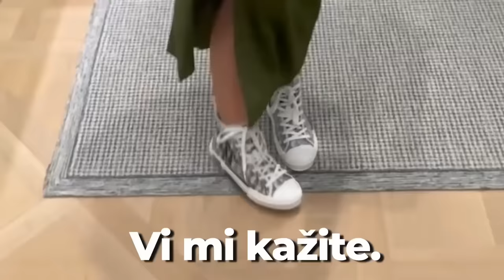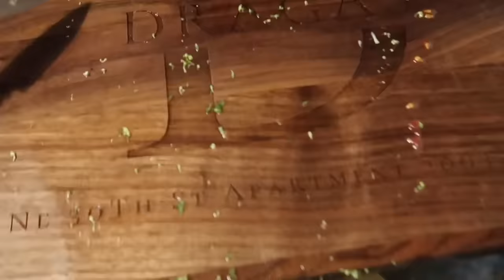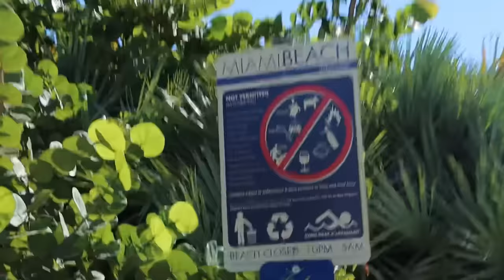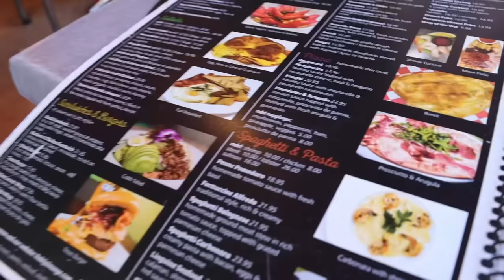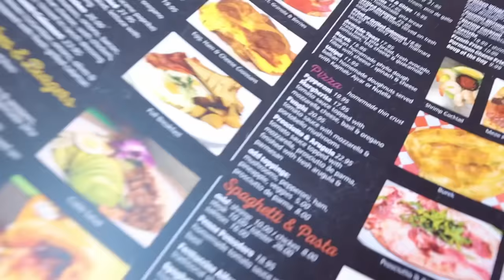OTPUTOVALA SAM U AMERIKU! *bankrotirala* | MIAMI